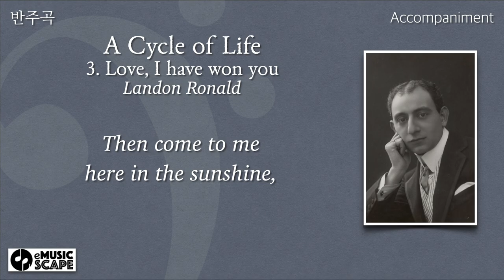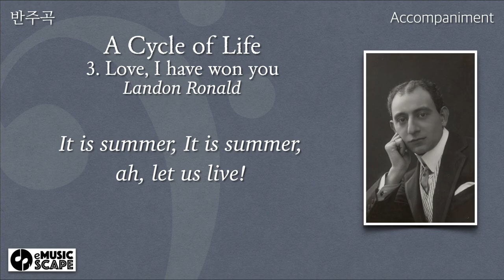L. Ronald, “A Cycle of Life, No.3. Love, I have won you” E♭ Major Piano Accompaniment